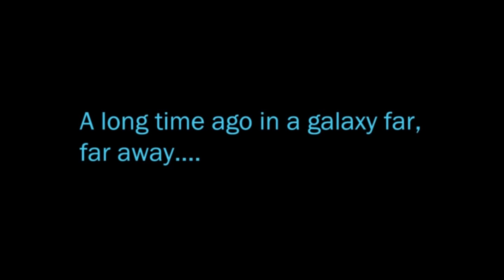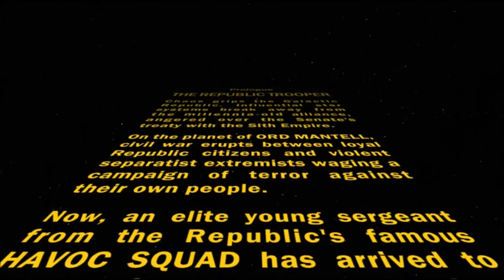Star Wars the old republic trooper playthrough part 1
Me Playing Star Wars the old republic as a Trooper please be warned that i for some reason keep speaking out loud I dont know maybe my mic was to close.
By the way should I be a Commando or a Vanguard?